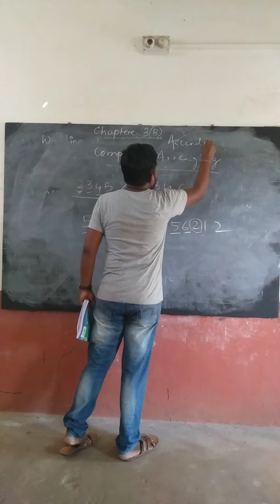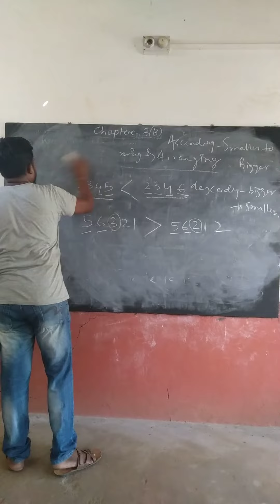STD - V / MATHEMATICS / CH-3B-LARGE NUMBERS / PART - 2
Dear students. Watch my video.